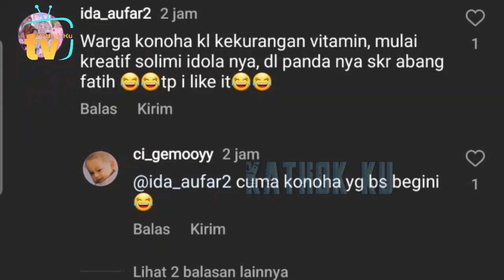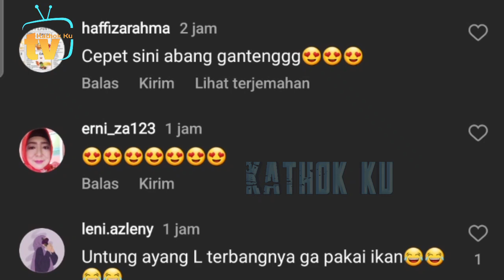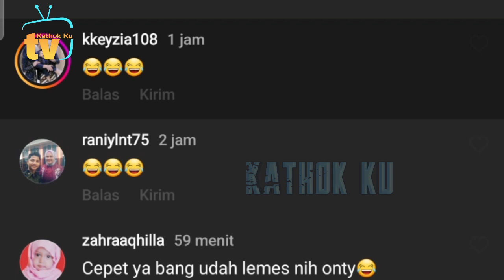Abang L Naik Iron Man, pp Billar DiBUAT KETAKUTAN❓️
Jangan Lupa: _
Thankz!!..